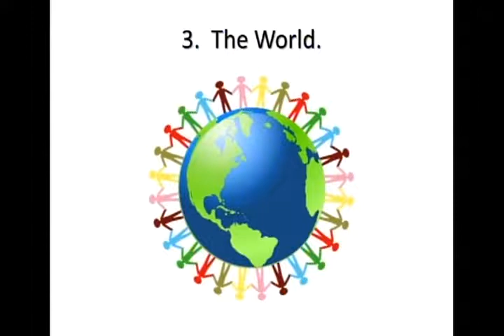2017-10-29 - Rev Terri - Before Amen #3: They Need Help, Too